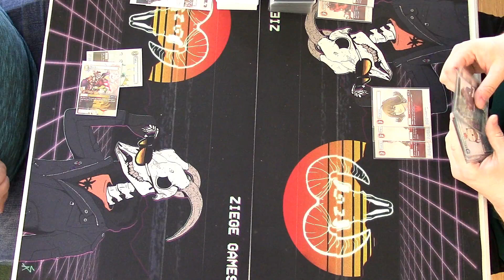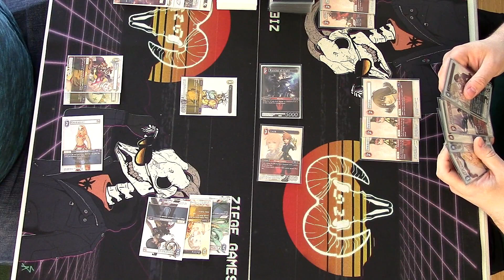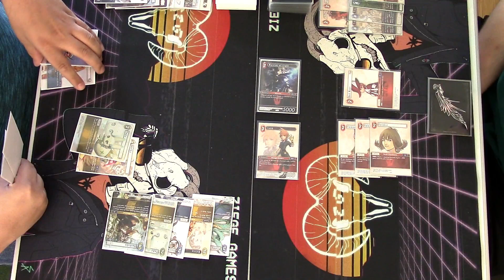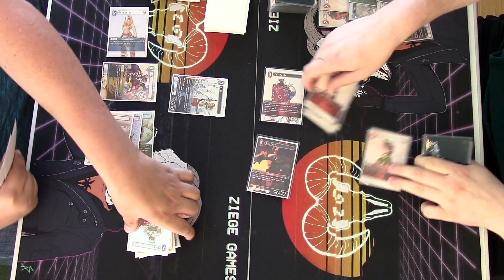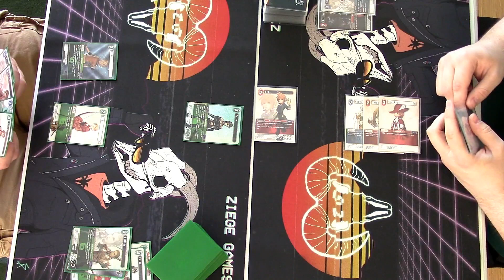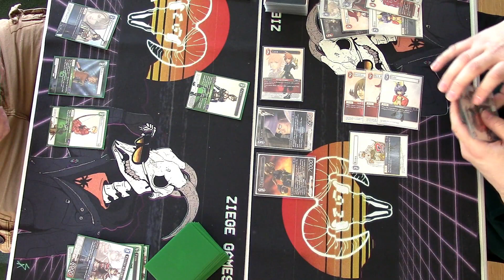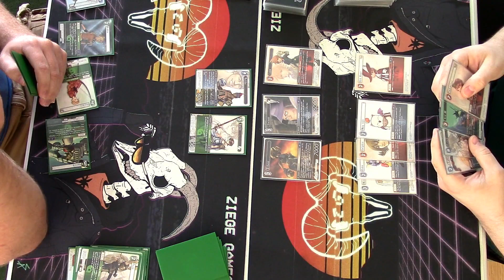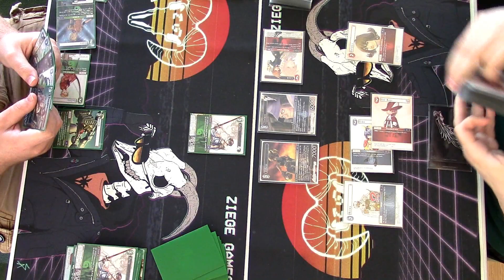Ziege Games Duel Series - FFIX Tempo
Huge thanks to Ziege Games for hosting the event. Due to lightning/recording issues we only have one match from each, but we wanted to showcase FFIX so here it is!